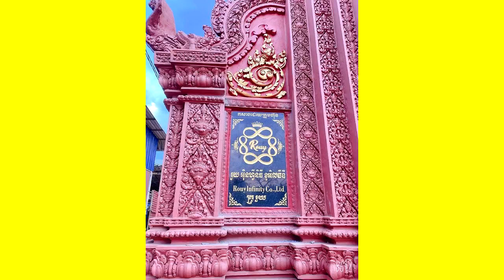បុណ្យធំណាស់!! ម៉ែរួយ ត្រៀមសម្ពោធក្លោងទ្វាទីអារាមមួយនៅខេត្ត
សូមអធ្យាស្រ័យ

ចំពោះការមិនបានតប ខំមិនបានគ្រប់គ្នា

Ms Socheata